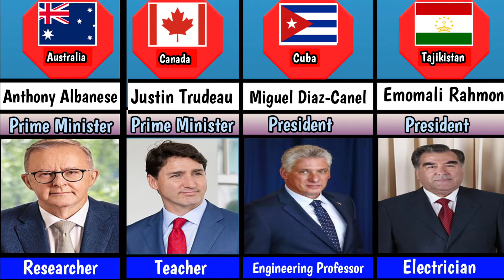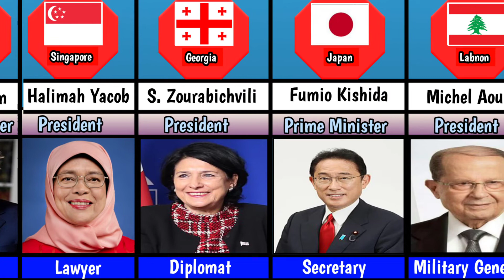World Leaders Original Jobs From Different Countries